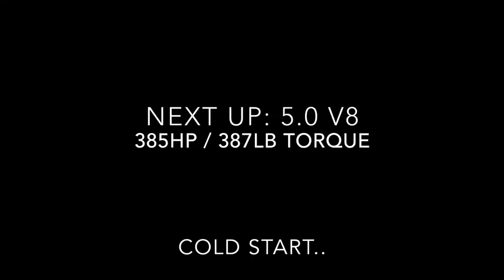Sound Comparison! 2017 Ford F150 V8 VS EcoBoost V6 AutoVlog